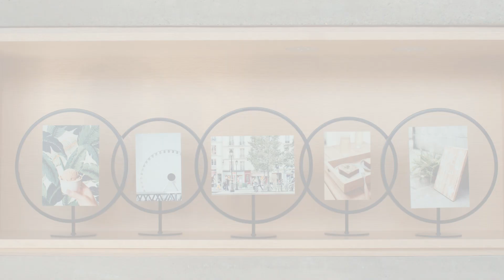Umbra Infinity 1012271-221 4x6cm Gold - Κορνίζα